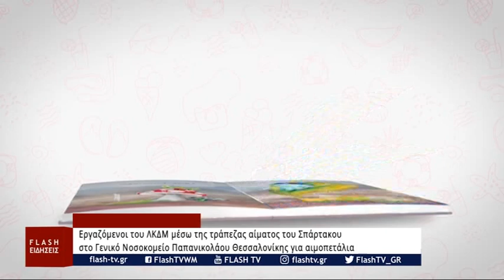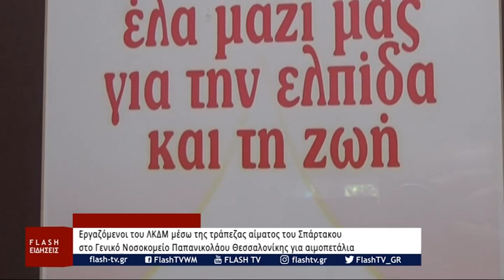Αιμοδοσία : Εργαζόμενοι του ΛΚΔΜ μέσω της τράπεζας αίματος Σπάρτακου στη Θεσσαλονίκη για αιμοπετάλια